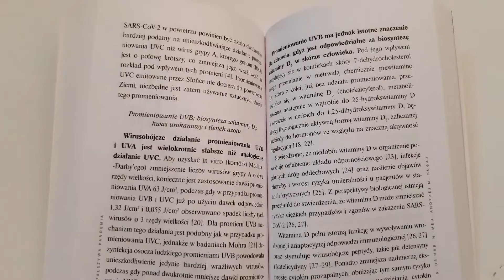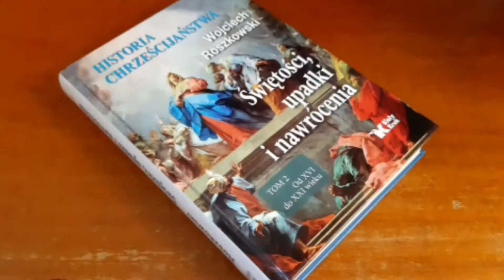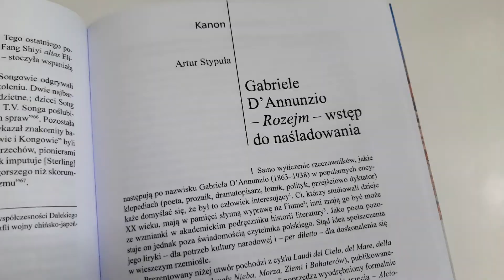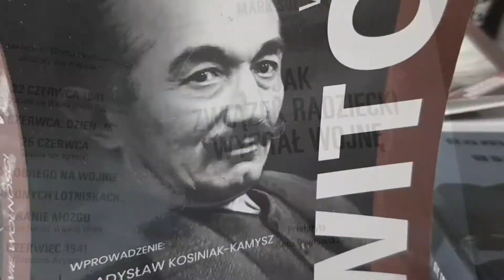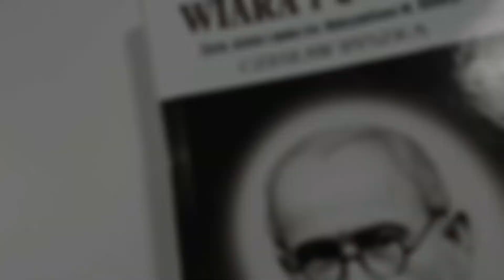Lipcowe nowości wydawnicze księgarni Multibook.pl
Lipcowe nowości wydawnicze księgarni Multibook.pl, czyli co pojawiło się w ostatnim miesiącu na półkach naszej księgarni.